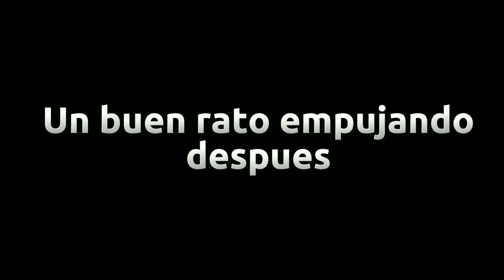Camino a Legión: EP7 El Torrente de Takis Malditos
Los StarKnights llegan a Legión! @TheStarkiller5142 @alexstyles7w7 @bysilfer @310Producciones representan a los StarKnights en esta aventura! Mientras en el camino se topa con circunstancias inesperadas... y Takis.